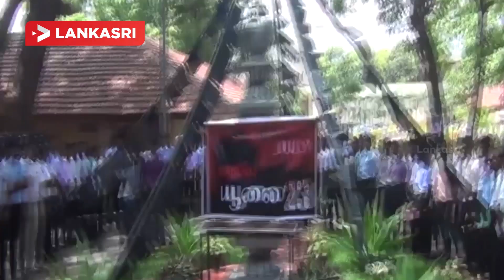தடைகளை மீறி திரண்ட தமிழ் மாணவர்கள்!! யாழ் பல்கலைக்கழகத்தில் கறுப்பு ஜுலை நினைவேந்தல்